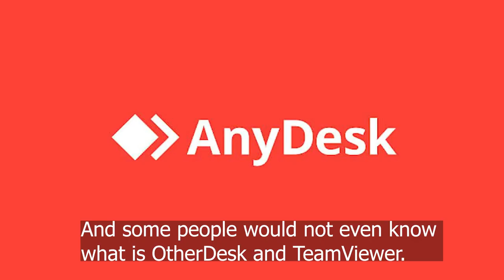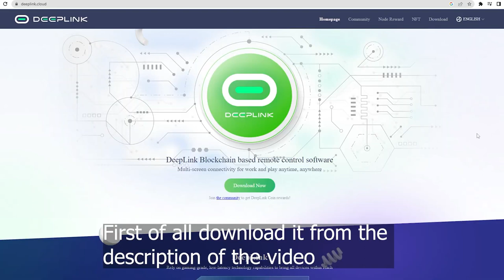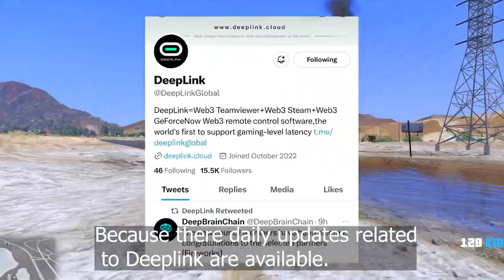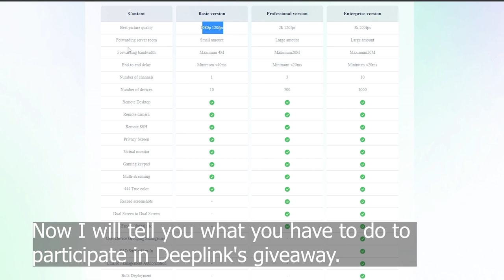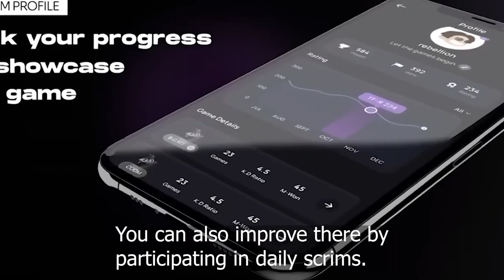DEEPLINK CLOUD | Play GTA 5 On Low End Laptop 😱 | New Cloud Gaming Is Here | No Lag 1080p 120 FPS 😍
100 lucky people will get 500 DBC coins per one!